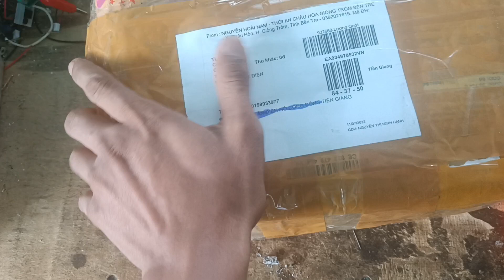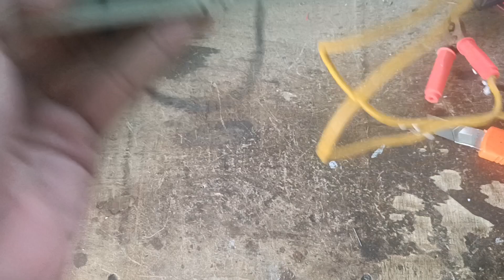16fet 2 biến áp anh nam ở giồng trôm bến tre gửi nâng cấp LH 0799933977